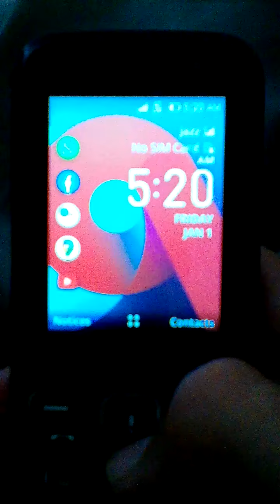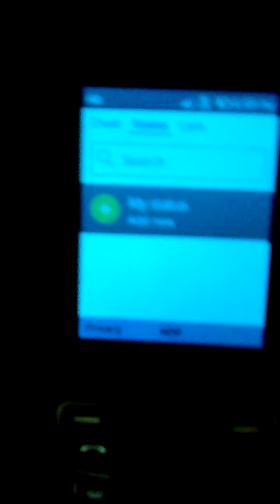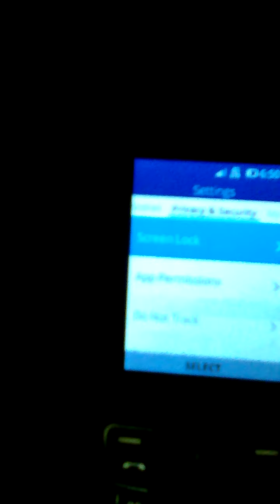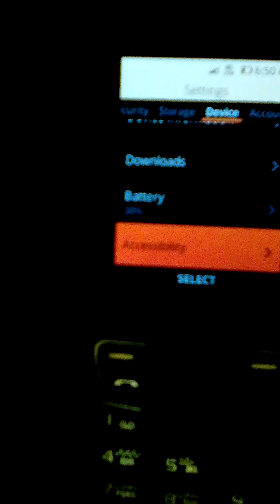Jazz digit 4G new secrete setting tips and tricks | hidden setting in jazz digit 4g